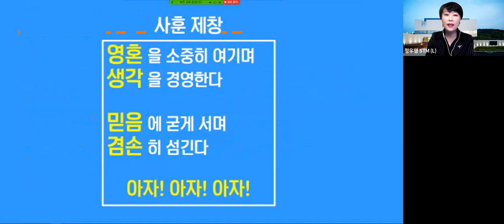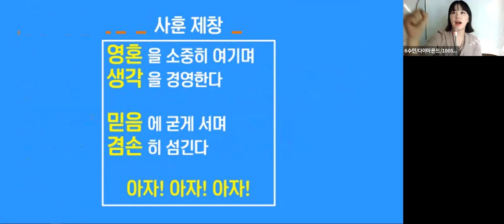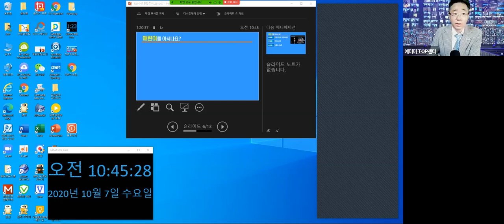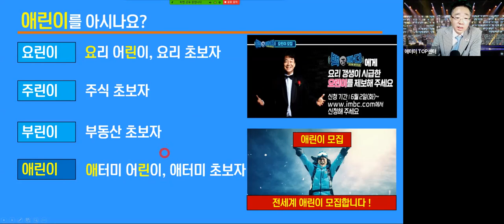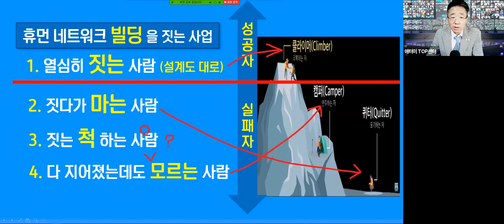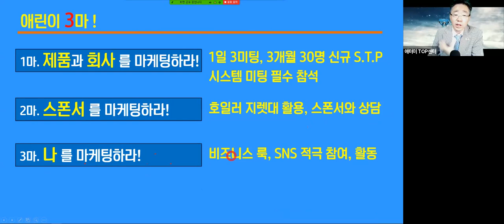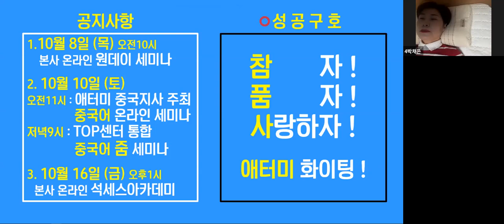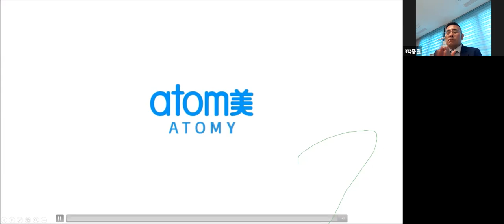애터미TOP 수요 통합조회